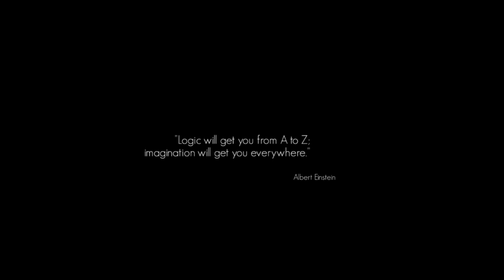KatFTWynn: Element4l ~Part 5~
END OF WILLPOWER! And I HATE fire levels...